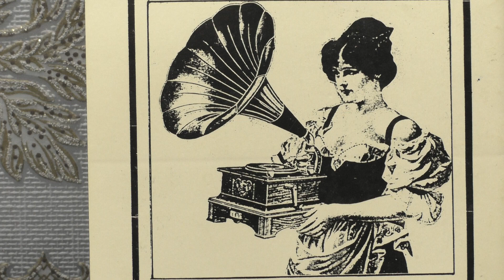Joseph Schmidt: Launisches gluck. (1932).